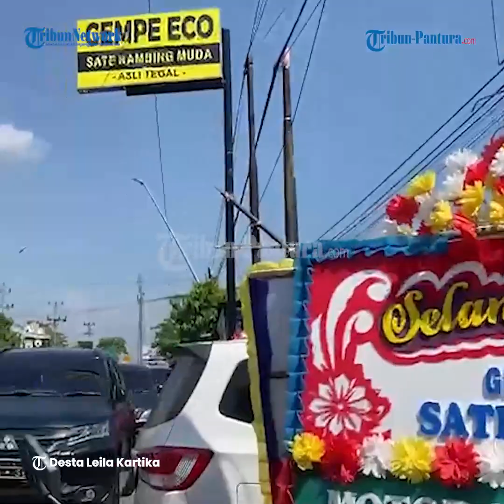Kuliner Cempe Eco Sate Kambing Muda Tegal Tawarkan Menu Gulai, Sop dan Asem-asem Harga Terjangkau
Jika berkunjung ke wilayah Tegal dan berburu kuliner, maka selain tahu aci, kupat bongkok, teh poci, satu menu yang tidak boleh ketinggalan yakni sate kambing muda.

Melihat potensi kuliner sate di Tegal yang menjanjikan dan memiliki banyak peminat, membuat Muhammad Sahid Ramadhan atau yang kerap disapa Rama, bersama dua orang temannya yakni Imam BH dan Tarto Hartono, akhirnya membuka tempat makan Cempe Eco Sate Kambing Muda Asli Tegal.

Berlokasi di Jalan Kapten Sudibyo (Tirus) Kota Tegal, warung makan sate yang belum resmi dibuka ini menghadirkan beberapa menu andalan yang patut dicoba.

Editor : daf